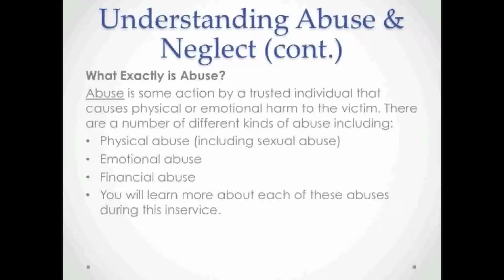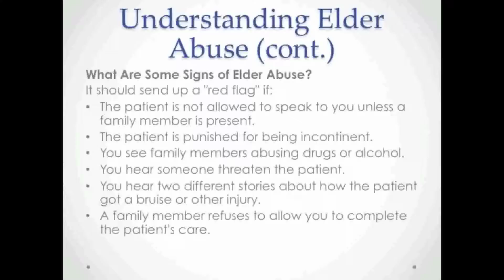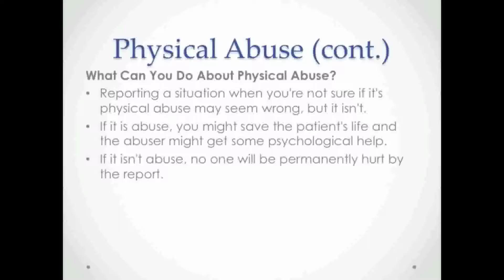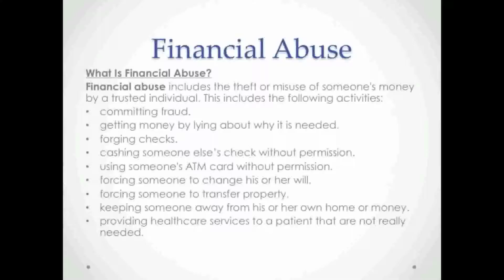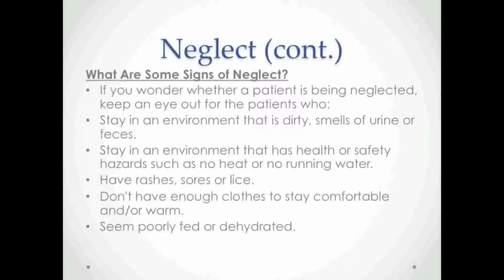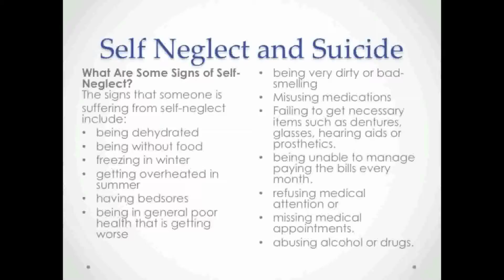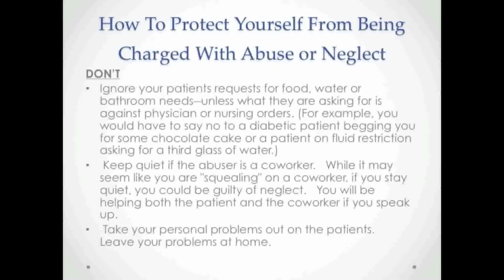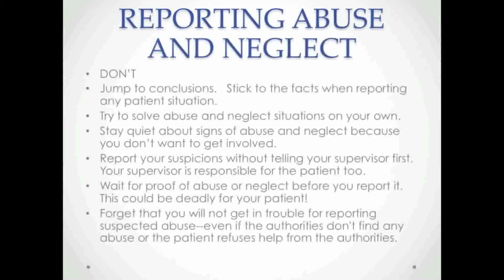Abuse and Neglect